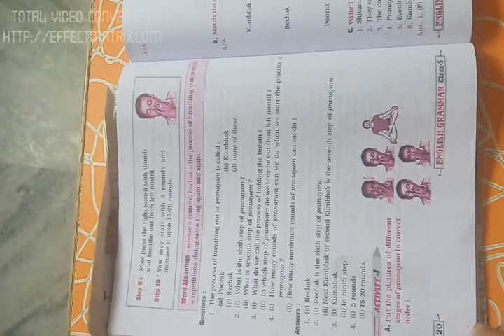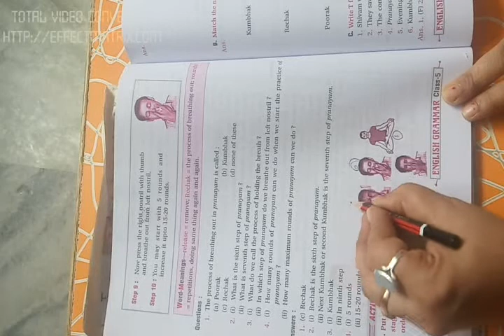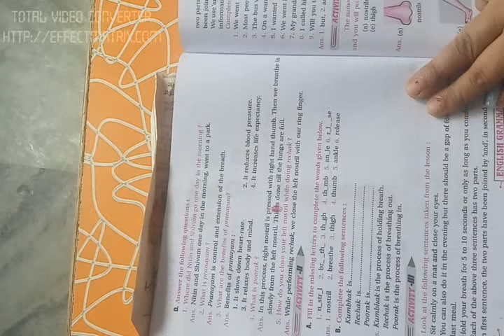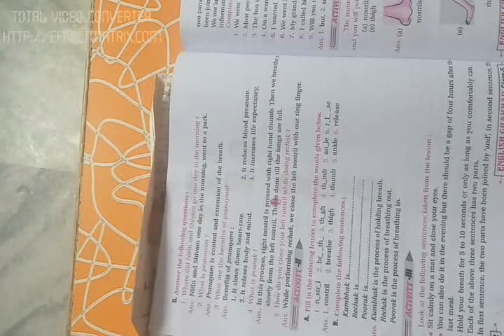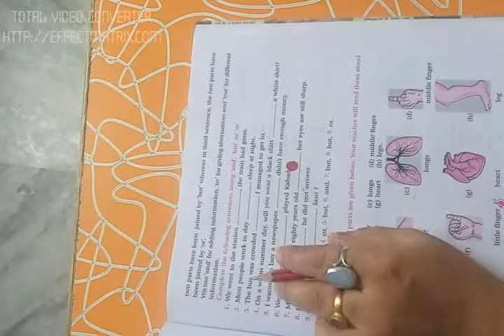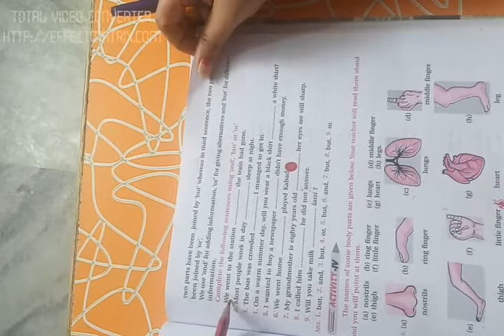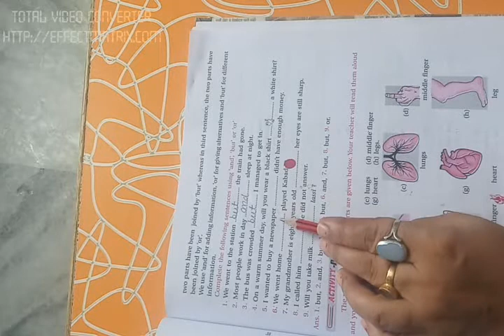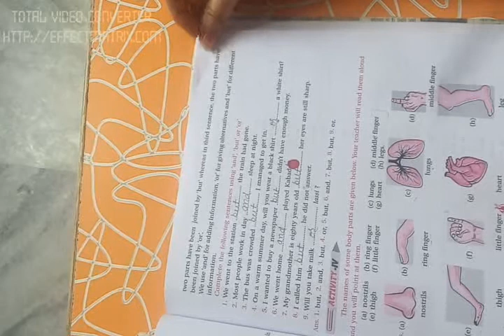Class-5. English. L-2